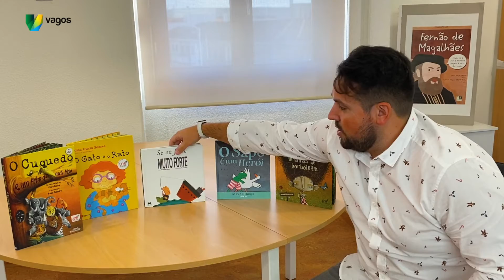OFICINA DE TEATRO | ADIVINHA QUE LIVRO SOU EU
Público alvo: A partir dos 4 anos (cada exercício deverá ser adaptado à idade do público);
Tempo de execução de cada tarefa/dinâmica: o tempo de execução varia em cada exercício;
Descrição da metodologia a utilizar: Demonstrativa e Ativa;
Objetivos: Desenvolver a expressão dramática/mimar.